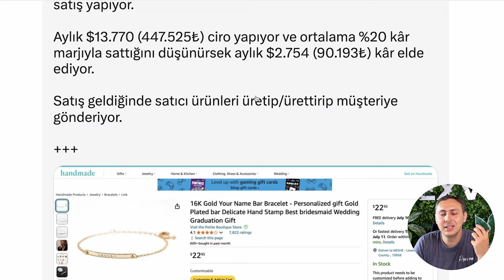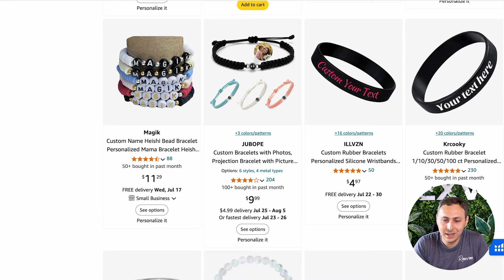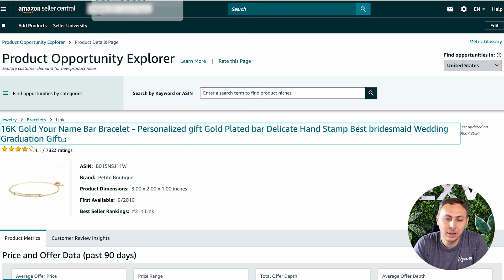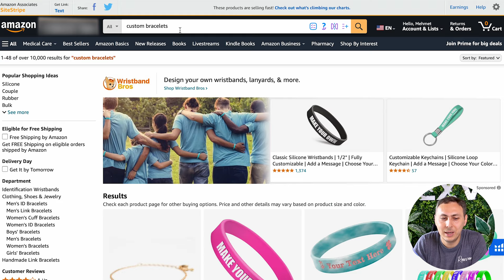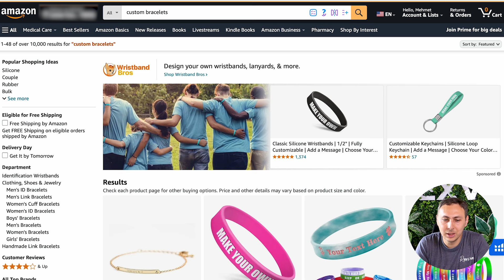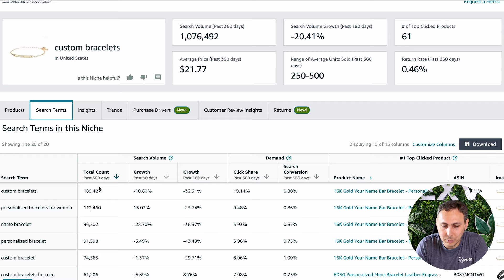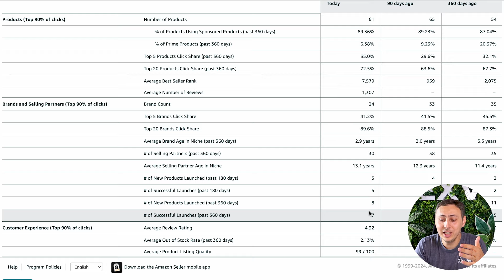Amazon Handmade aylık 600+ satan ürünü nasıl buldum?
16-17 Kasım'daki kamp ve yeni tedarik sistemimiz hakkında bilgi almak için mesaj atabilirsiniz

💻 ÜCRETSİZ Eğitimlerimiz 🔻

📽 ETSY Video Serisi🔻

📽 AMAZON Video Serisi🔻

👉🏼 Payoneer hesabınızı Rexven aracılığı ile bu linkten açarsanız $1000 ilk transferinizde $50 kazanabilirsiniz